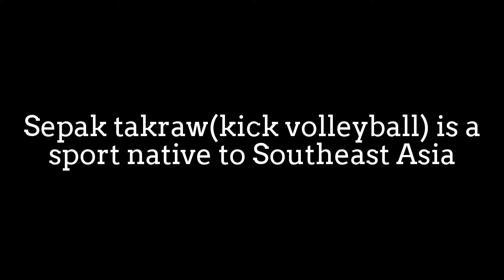It's always excited to watch Sepak Takraw(kick volleyball)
Sepak takraw (kick volleyball) is a sport native to Southeast Asia.
Sepak takraw differs from the similar sport of volleyball
and its use a rattan ball and only allowing players to use their feet,
knee, chest and head to touch the ball.
It is a popular sport in Southeast Asia.
The earliest historical evidence shows Sepak Takraw game was
played in the 15th century's Malacca Sultanate,
for it is mentioned in the Malay historical text, "Sejarah Melayu".